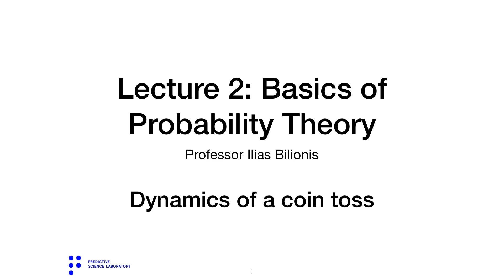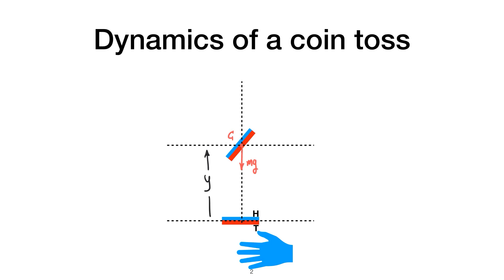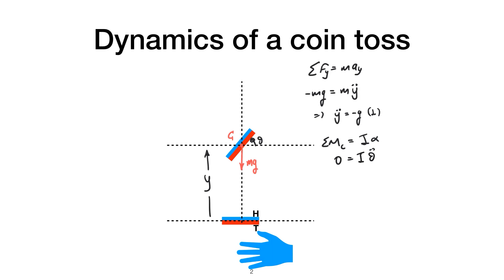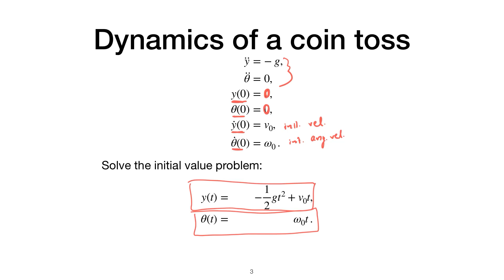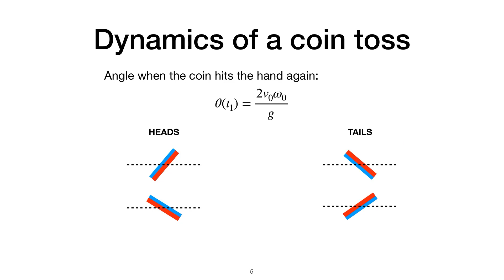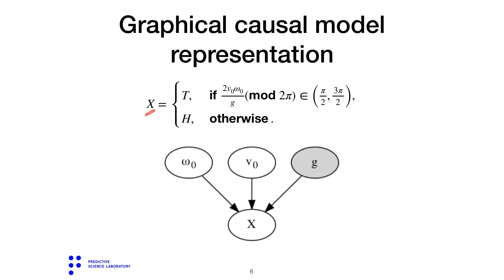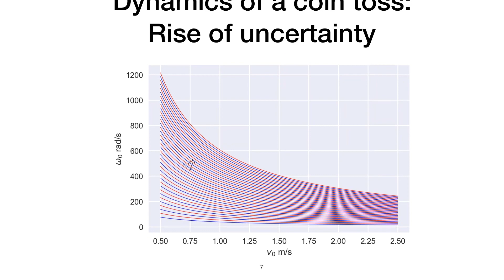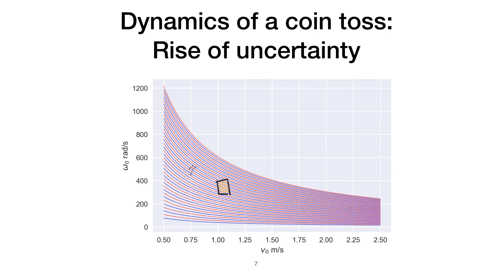Introduction to Scientific Machine Learning | Lecture 2.01 - Dynamics of a Coin Toss | Purdue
Understanding the dynamics of a coin toss - does it truly embody randomness? In this video, Dr. Ilias Bilionis, Associate Professor in the School of Mechanical Engineering at Purdue University, delves into the science behind a coin toss. He models the coin as a two-dimensional object subjected to initial conditions such as position, velocity, and angular velocity. Harnessing the power of second-order differential equations, he demonstrates how the trajectory and outcome of a coin toss are determined by these initial conditions. Even though the coin toss process is deterministic, predicting the final result becomes challenging due to the uncertainty surrounding the initial conditions.

This video is part of Dr. Bilionis' course "Introduction to Scientific Machine Learning".

Visit Purdue University Online at online.purdue.edu to learn how you can take courses such as this one.